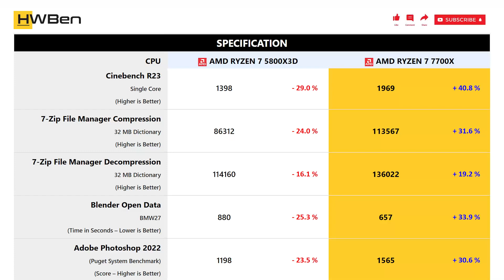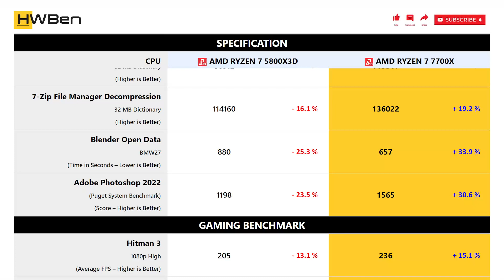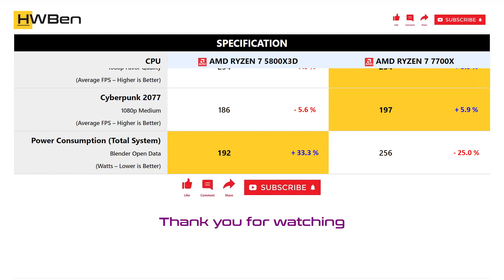AMD Ryzen 7 5800X3D vs AMD Ryzen 7 7700X - Apps & Gaming (RTX 4090)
APPS BENCHMARK
1 - Cinebench R23
2 - 7-Zip File Manager
3 - Blender
4 - Adobe Photoshop 2022

GAMING BENCHMARK
1 - Hitman 3
2 - Horizon Zero Dawn
3 - Cyberpunk 2077
4 - Power Comsumption